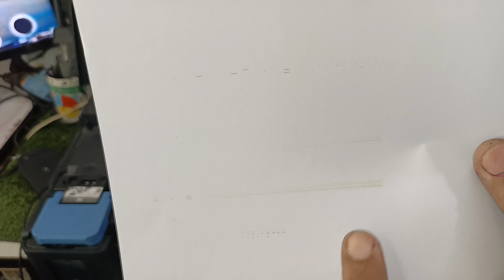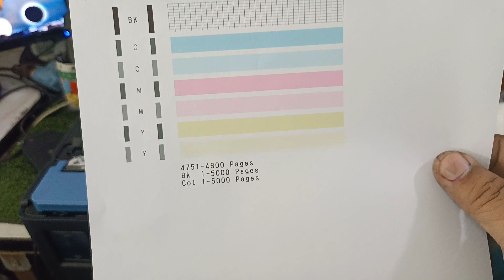แก้ปัญหา Canon G1000,Canon G1010 หมึกไม่ออก หัวพิมพ์ตัน แก้ไขตามนี้